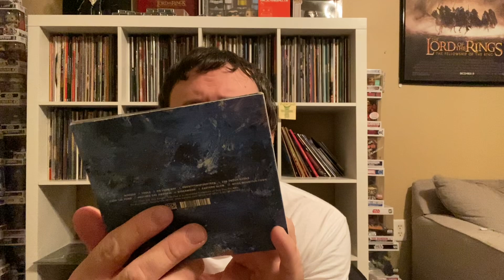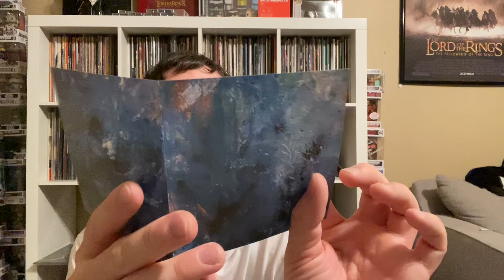The Album Leaf-In a Safe Place and Del the Funky Homosapien-Both Sides of the Brain CDs